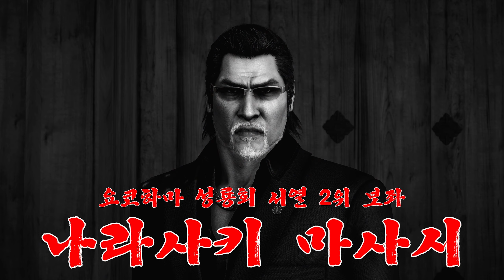용과 같이 8 QHD #60 동성회 본거지를 먹어버린 성룡회😨 점점 수상해지는 현 성룡회 보스 에비나🤔